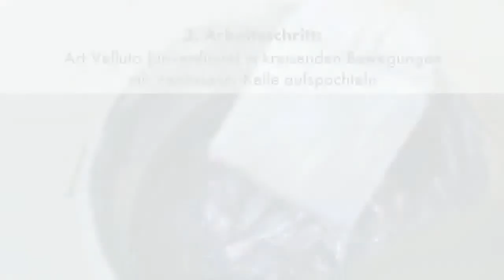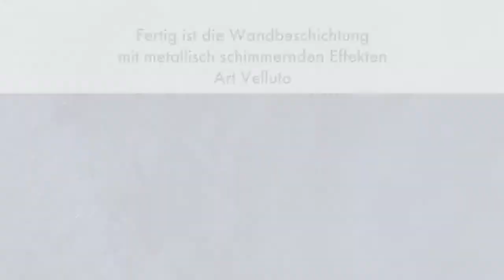Vietschi-Farben pres. ALLIGATOR Art Velluto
Glänzende Effekte - Art Velluto ist eine metallisch-schattierende Spachtelmasse auf Dispersionsbasis mit einer samtigen Oberflächenoptik. Der Werkstoff Art Velluto bietet eine ganz besondere Art, Wände zu gestalten. Aus nur 2 Basismaterialien ist eine Farbpalette von 81 Farbtönen zu erzielen. Die edle Oberflächenwirkung wird durch die individuelleVerarbeitung des Handwerkers mitbestimmt. Jede Wand wird zum Unikat mit einer ganz besonderen Haptik.